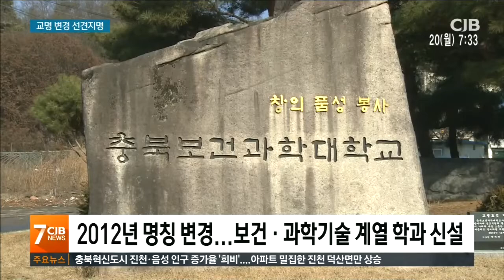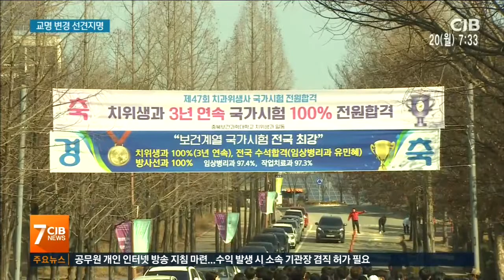* 과감한 간판 교체...취업률도 쑥 *